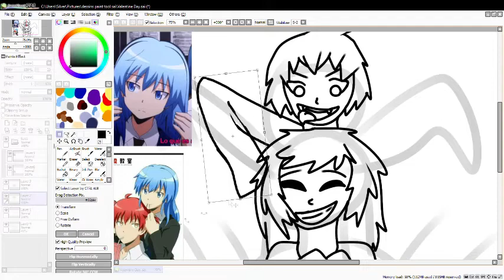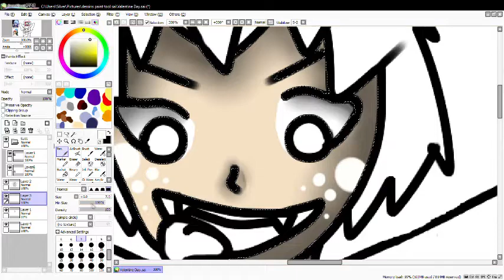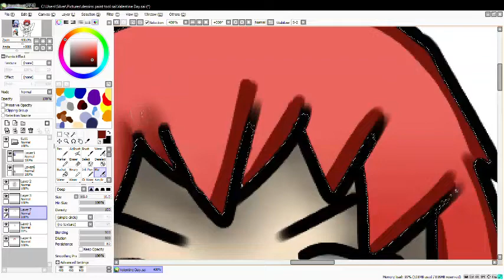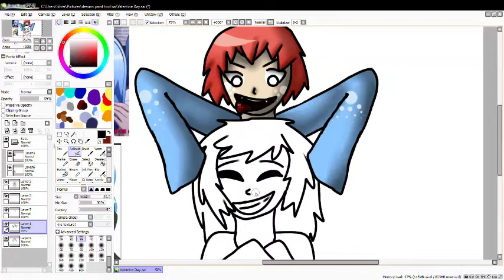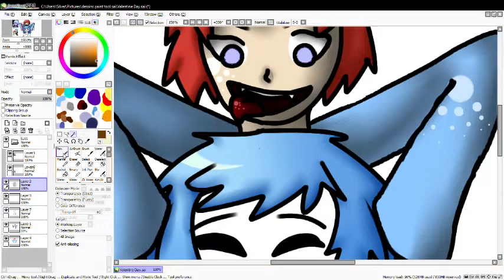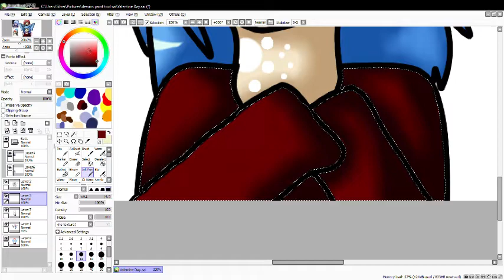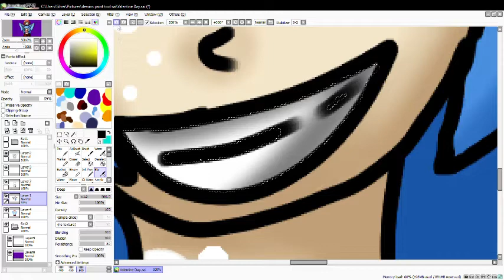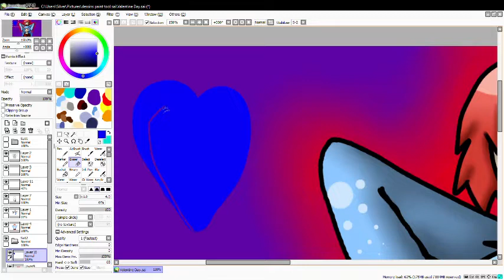Valentin's day/ Saint-Valentin (SpeedPaint/SAI)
This drawing represent Karma Akabane and Nagisa Shiota from Assassination Classroom, a Wanderfull anime/manga

I ship them :3

KARMAGISA FOREVER!